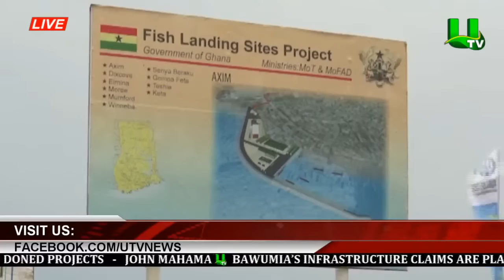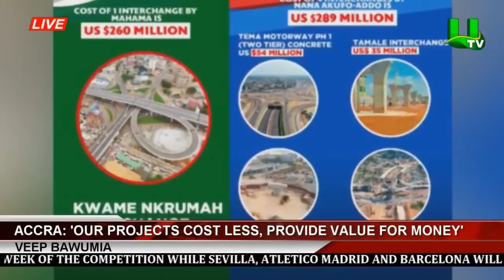MIDDAY NEWS WITH AFIA POKUA